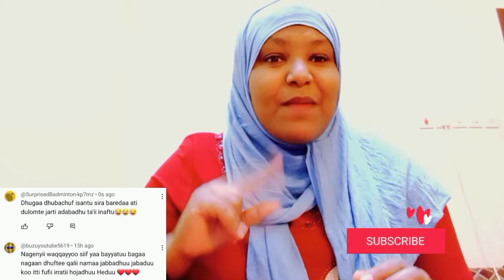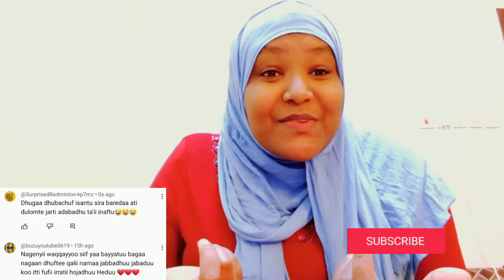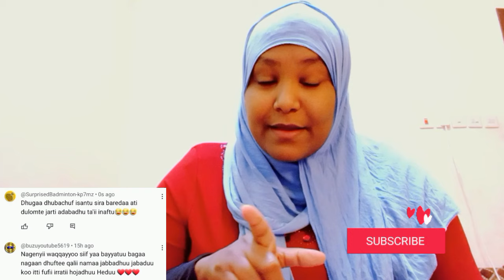yaa rabbi obsa naf keni dhadabe fi umataa comment dhadhabe😭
Obsaa Naf Haa Kenu Rabbin Na Dhadhabsistani nadeemsarwar kfd moksha#